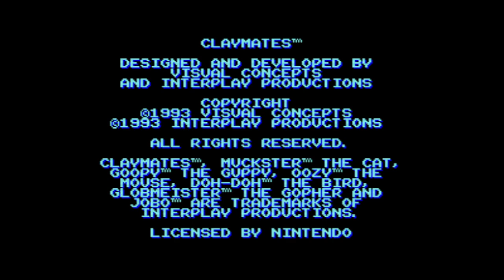Claymates - Super Nintendo Entertainment System - Intro & Title Screen